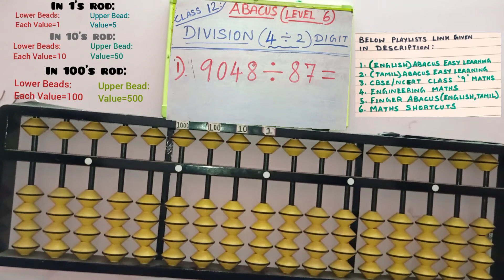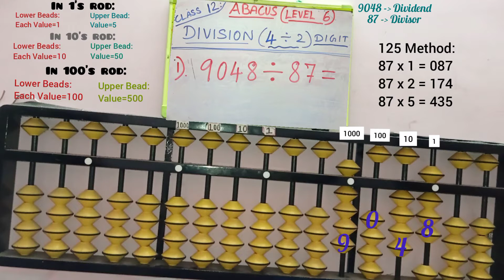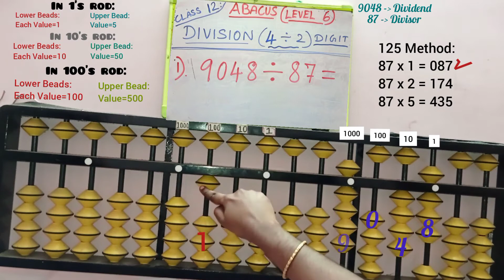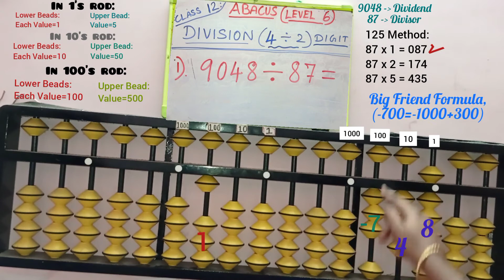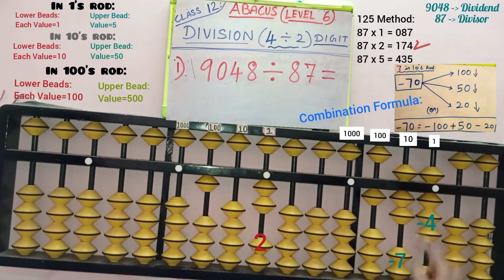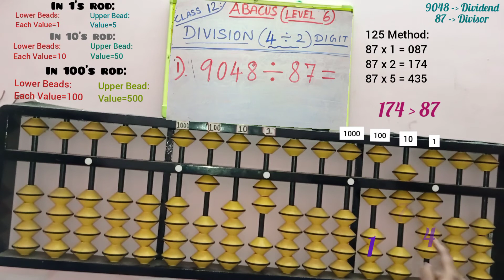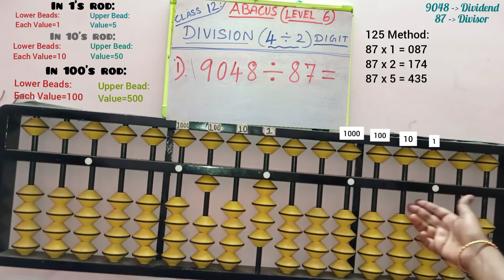abacus division 4 digit by 2 digit||Level 6||class12||how to do: 9048÷87=?||Tamil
🎒 Recommended Abacus Practice Tools :
📝 Notebook (single-line/plain/short/long)
✏️ Pencil or pen
🧽 Eraser